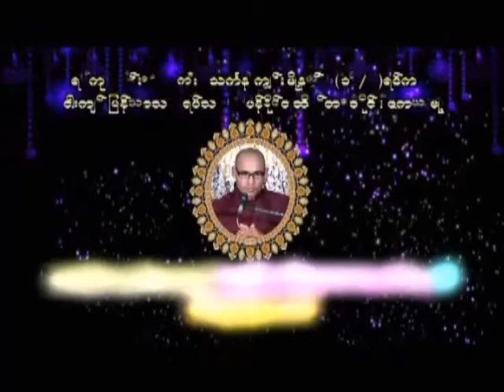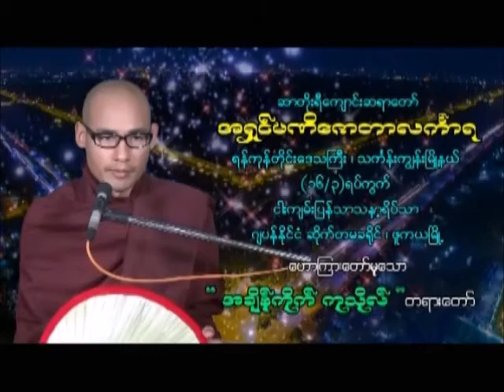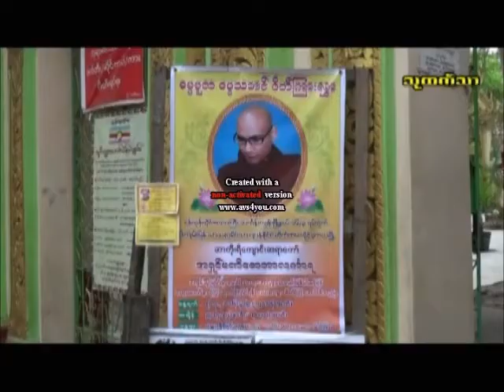607. အချိန်ကိုက်ကုသိုလ် တရားတော် (ဝ၄.ဝ၄.၂၀၁၆) - အရှင် မဏိဇောတာလင်္ကာရ (SatoriVihara 悟り寺)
မန္တလေးမြို့၊ ၂၄လမ်းနှင့်၈၂လမ်းထောင့်၊ ရွှေကျီးမြင့်ဘုရား၊ ရွှေကျီးနားဓမ္မဗိမာန်တော်။
ဆာတိုးရီဝိဟာရ
ဓမ္မဝိနယစင်တာလမ်း၊ အမြန်လမ်း (၇)မိုင်(၆)ဖာလုံ၊ လှည်းကူးမြို့နယ်။